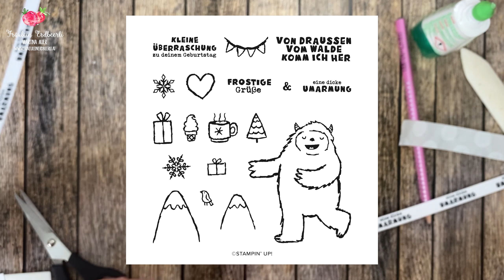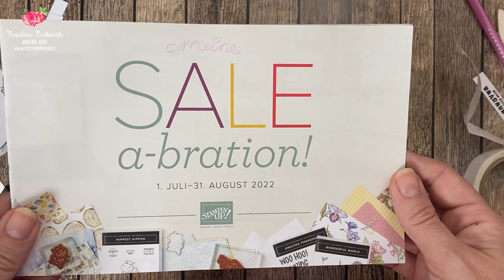Matchbox mit den süssen Kirschen von Stampin' Up!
𝑰𝒏 𝒅𝒊𝒆𝒔𝒆𝒎 𝒌𝒖𝒓𝒛𝒆𝒏 𝑽𝒊𝒅𝒆𝒐 𝒛𝒆𝒊𝒈𝒆 𝒊𝒄𝒉 𝒅𝒊𝒓 𝒘𝒊𝒆 𝒊𝒄𝒉 𝒎𝒆𝒊𝒏𝒆 𝑻𝒂𝒖𝒔𝒄𝒉-𝑮𝒐𝒐𝒅𝒊𝒆𝒔/„𝑺𝒘𝒂𝒑𝒔“ 𝒇ü𝒓 𝑵𝒆𝒘 𝑶𝒓𝒍𝒆𝒂𝒏𝒔 𝒈𝒆𝒃𝒂𝒔𝒕𝒆𝒍𝒕 𝒉𝒂𝒃𝒆!

Melde dich bitte gerne, wenn du Hilfe brauchst und/oder Stampin' Up! Produkte bestellen möchtest!

🆓🤩📦 GRATIS Überraschungsboxen ZUSÄTZLICH zu deiner Stampin‘ Up! Bestellung bei mir!

➡️ Hier kannst du dich noch für den Karten Club anmelden (8 Karten gratis basteln)

Dauerwerbesendung

Diese Produkte hab ich verwendet, melde dich dir etwas bestellen darf!

🍓Designerpapier 12" X 12" (30,5 X 30,5 Cm) Landhauskaros [159651] - Price: € 37,00
🍓Designerpapier 12" X 12" (30,5 X 30,5 Cm) Elegant Gezeichnet [159244] - Price: € 14,75